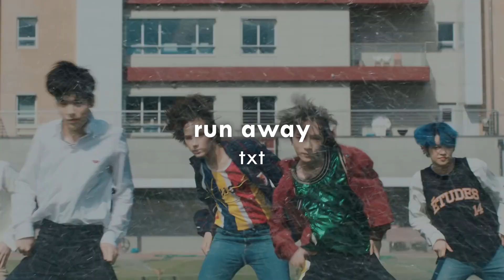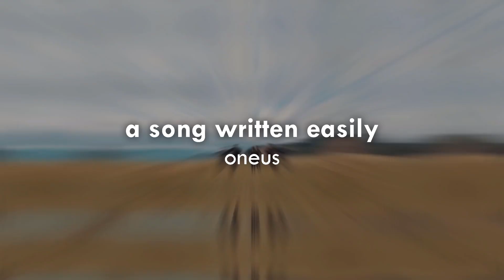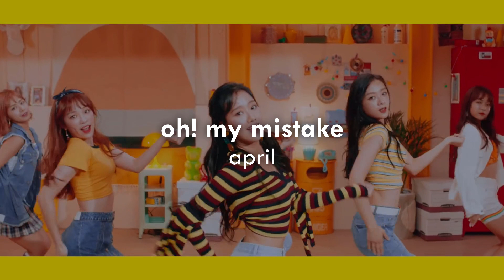the best songs to exist